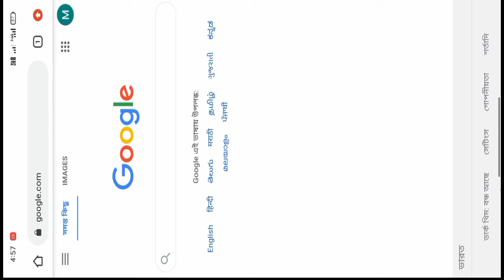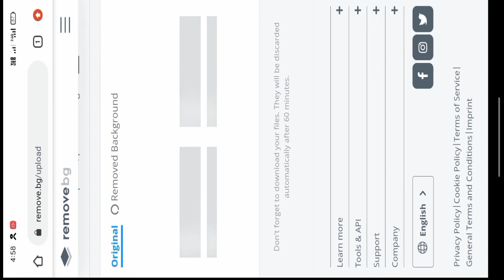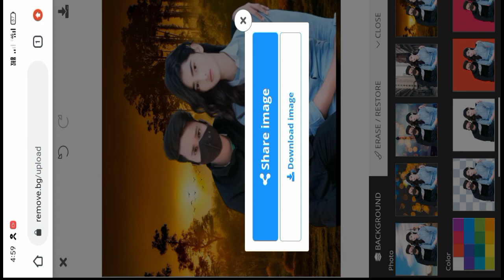online photo editing background change photo editing app online photo editing kaise kare mobile se.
मेरे साथ बात करना चाहते हो तो मेरे स्टाग्राम में फॉलो करें

__________________________________________ Teal & Orange Color Correction Editing Tutorial in Lightroom Mobile Step by Step in Hindi, Teal Orange colour Editing Tutorial in Lightroom Mobile, Lightroom Mobile color correction tutorial, Lightroom Mobile Full Unlock Version, Selective and healing tool unlock version download, Photo Retouching in Lightroom Mobile in hindi, MK Editer Lightroom editing, Lightroom Preset download free, Lightroom best editing, andlr Editing, lightroom photo editing, ghaus editz, moody fire effect, background color change, lightroom preset, Photo Editing, Download Lightroom Preset, edits, Lightroom, photo, photo Editing, Lightroom editing, photo Editing in Lightroom, Lightroom best editing, Lightroom best color change, Lightroom background change, Lightroom color change, new photo Editing, best editing, photo Editing 2022, Lightroom tutorial Lightroom Editing, Mithun Editing Zone, Mithun Editing Zone PRESET, Lightroom Presets Free Download, Lightroom Photo Editing, Lighroom Mobile Tutorial, How To Change Background in Lighroom, Lightroom Update, How To Use Mix Tool, Lighroom Profile, Lighroom Unlimited Preset download, Lighroom Editing Background Change, How To Use Selective Tool, How To Use Lighroom, lightroom Mithun Editingzone __________________________________________ __________________________________________ note :- all the image /picture shown in this video belong to the respected owner and not me I am not the owner of any picture showed in this video. all content used copyright to MK Editer. used or commercial display for editing of the content without proper authorisation is not allowed. thank you.. __________________________________________ THANKS FOR WATCHING 📺🙏🙏🙏🙏🙏🙏🙏🙏🙏🙏🙏🙏🙏🙏🙏🙏🙏🙏🙏🙏🙏🙏🙏🙏🙏🙏🙏🙏🙏🙏🙏🙏